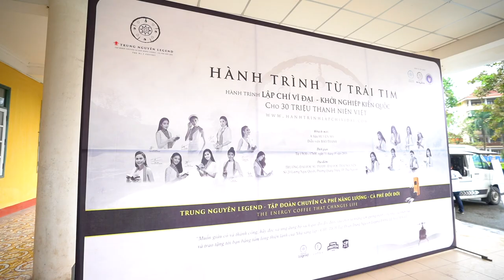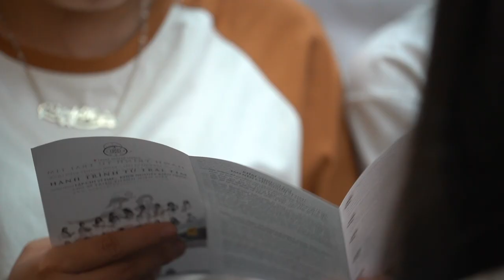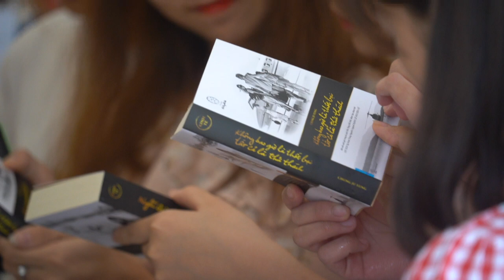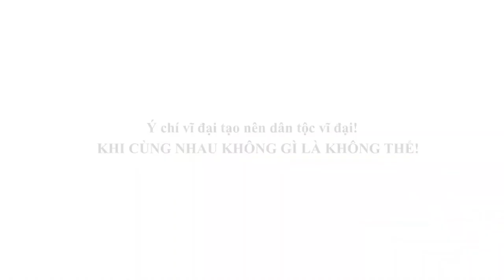Hành trình Từ Trái Tim đến với trường Đại học Sư phạm - Đại học Thái Nguyên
Chiều ngày 31/5 “Hành trình Từ Trái Tim – Hành trình Lập Chí Vĩ Đại – Khởi Nghiệp Kiến Quốc cho 30 triệu Thanh niên Việt” đến với Trường Đại học Sư phạm – Đại học Thái Nguyên giữa bầu không khí như đang được thiêu đốt bởi ngọt lửa khát vọng của hàng ngàn bạn trẻ nơi đây. Chương trình với sự đồng hành của Á hậu Huyền My, Diễn viên Bảo Thanh đã trao tặng hàng ngàn cuốn sách quý đổi đời để góp phần giúp thanh niên gieo hạt giống tri thức và khát vọng lớn làm giàu cho bản thân và quê hương đất nước.